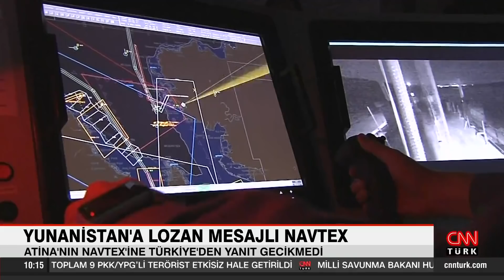Atina'nın NAVTEX'ine Türkiye'den tokat gibi Lozan mesajlı NAVTEX!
Yunanistan, Türkiye'nin atış eğitimi ilan ettiği saha için NAVTEX yayımladı. Türkiye ise Lozan'a vurgu yapan NAVTEX ile Yunanistan'a karşılık verdi.